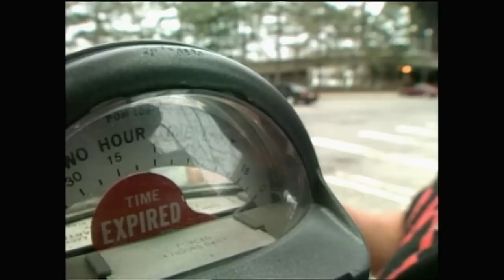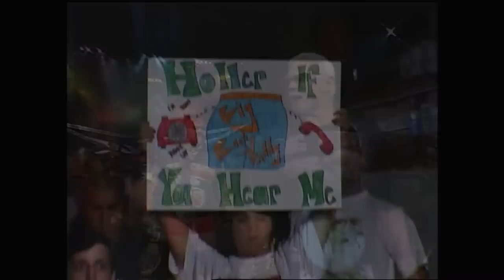Best of Scott Steiner | 1999